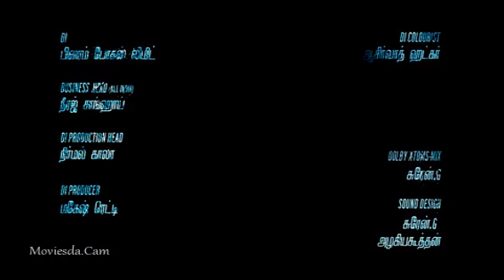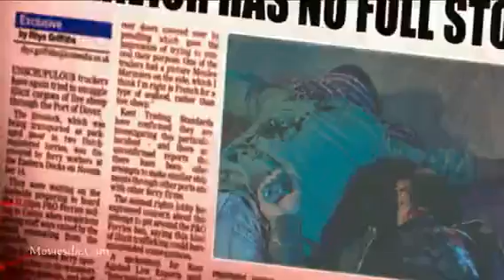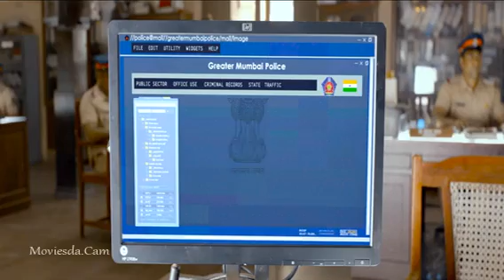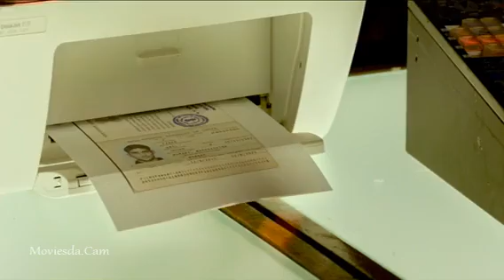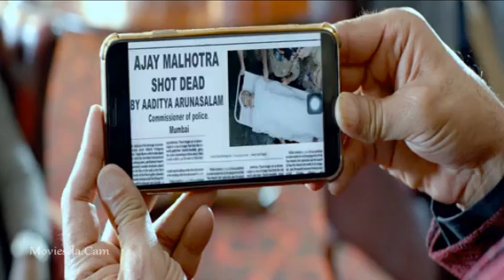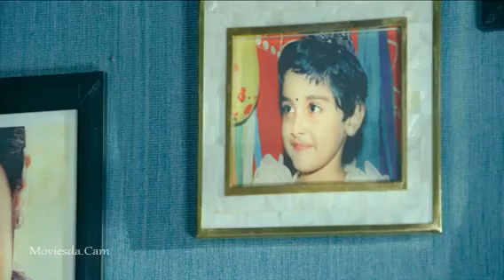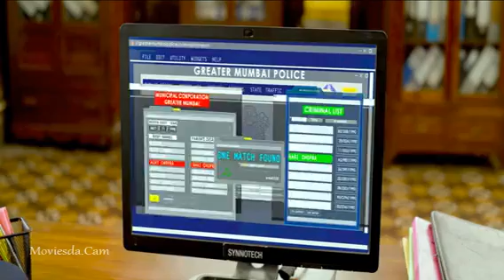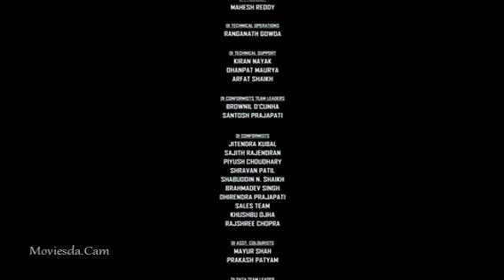Darbar thalaivar movie HD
Rajini movie Darbar